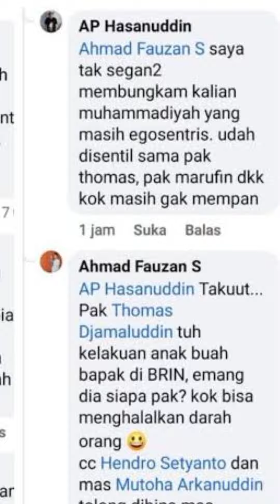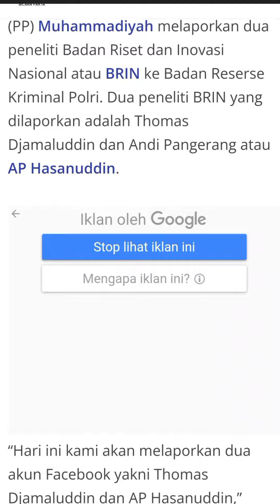PEMUDA MUHAMMADIYAH LAPORKAN PENELITI BRIN KE BARESKRIM POLRI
Peneliti BRIN yang diketahui bernama Andi Pangeran Hasanuddin itu diduga mengeluarkan ujaran kebencian dan ancaman pembunuhan, berupa komentar di media sosial Facebook menanggapi pernyataan Thomas Jamaludin, tentang perbedaan penetapan hari raya idul Fitri antara Muhammadiyah dengan Pemerintah.

Ketua bidang Hukum dan Advokasi PP Pemuda Muhammadiyah, Nasrullah kepada I-News TV menyatakan bahwa pihaknya menempuh jalur hukum ini karena kasus ini telah meresahkan masyarakat terutama warga Muhammadiyah.

Menanggapi bahwa BRIN akan menggelar sidang etik terkait masalah ini pada hari Rabu, 27 April 2023, Nasrullah mempersilakan saja, namun sebagai warga negara pihaknya tetap menempuh jalur hukum sebagai pembelajaran bagi masyarakat, agar berhati-hati dalam berkomentar di media sosial.

Sementara itu, Lembaga Bantuan Hukum, (LBH) Muhammadiyah juga akan membuat laporan serupa ke Bareskrim Polri. Tidak hanya Andi Pangerang Hasanuddin namun juga eks Kepala Lembaga Penerbangan Antariksa Nasional (Lapan), Thomas Djamaluddin.

"Hari ini kita akan melaporkan dua akun Facebook, yakni Thomas Djamaluddin dan Andi Pangeran Hasanuddin," kata Ketua Divisi Litigasi LBH Muhammadiyah, Ewi, kepada wartawan di Bareskrim Polri, Kebayoran Baru, Jakarta Selatan, Selasa (25/4/2023).

Ketua Bidang Riset dan Advokasi Kebijakan Publik LBH PP Muhammadiyah, Gufron, berharap agar A.P Hasanuddin dan Thomas Jamaludin ini dipecat tidak hormat dari BRIN dan sebagai ASN.

Gufron menambahkan bahwa Thomas Jamaludin melalui status-status akun facebooknya sangat tendensius, sangat subyektif dan lebih banyak menyerang Muhammadiyah. Bukan sekali ini saja tetapi menurut penelusuran pihaknya sejak tahun 2013 telah menyerang Muhammadiyah.